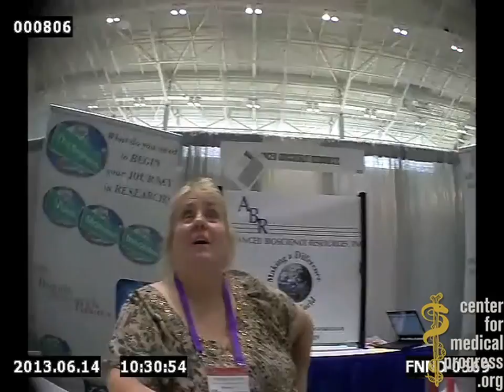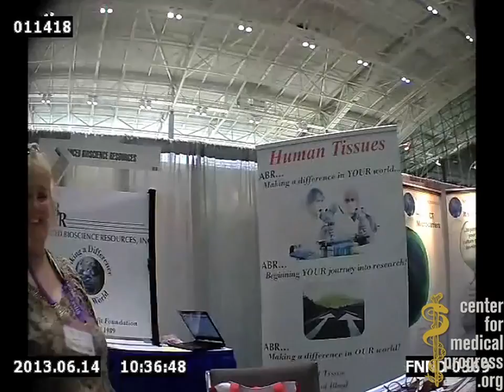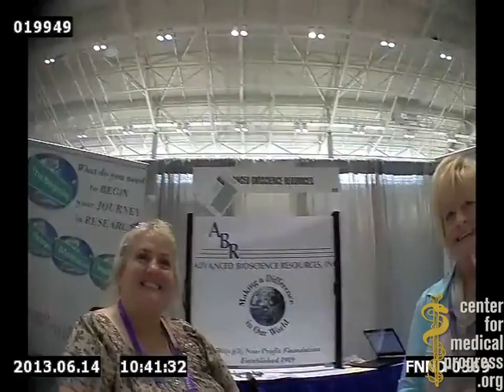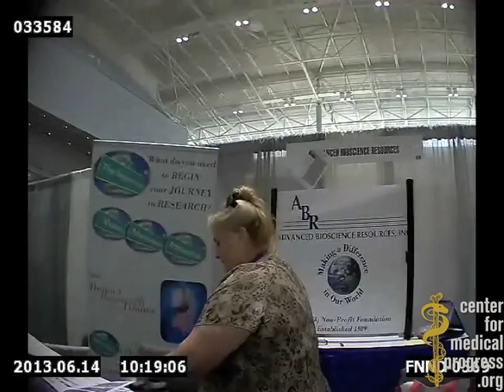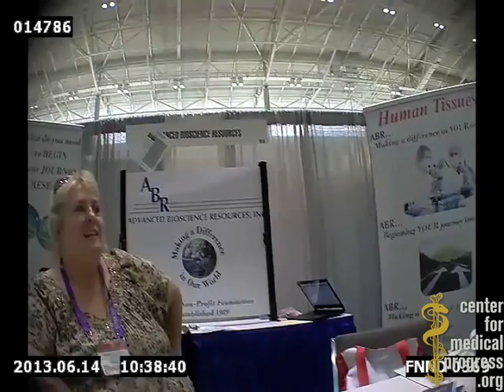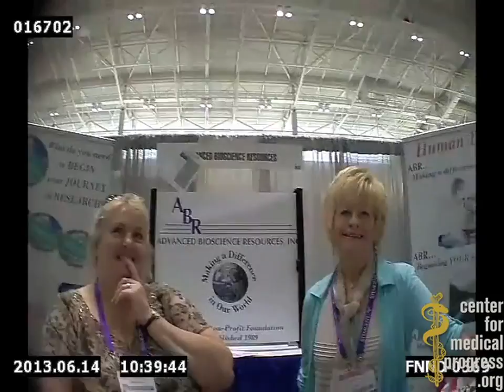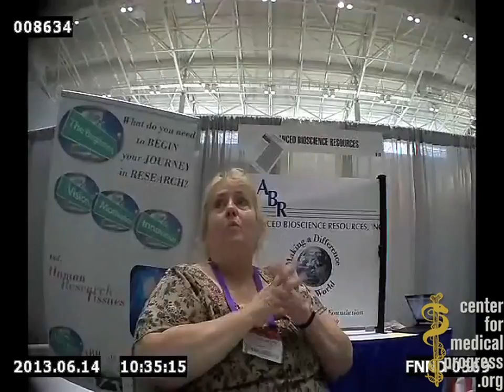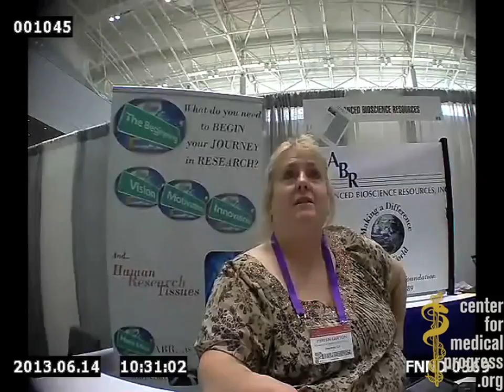FULL FOOTAGE: Planned Parenthood Baby Parts Vendor Advanced Bioscience Resources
FOR IMMEDIATE RELEASE PPSellsBabyParts PLANNED PARENTHOOD BABY PARTS VENDOR ADVANCED BIOSCIENCE RESOURCES PAYS OFF